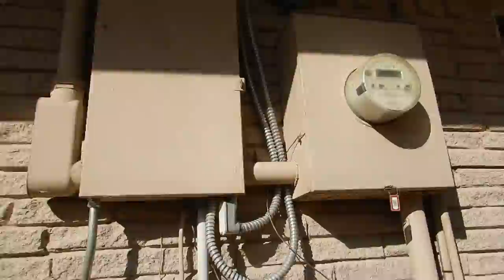1Ea. 50's Dallas Exterior.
The only meta-data in this video, if there is any, will link back to my house. Any search of the subject property will not link back to this video. Your privacy is important to Good Home Inspection.

These videos are the first or second pass where I began assessment of the subject property. These videos may contain some false impressions and identifications which were corrected in the written report. These videos are to be included to, and are not to be relied on without, the original report(s). These videos are limited in scope and are partial in context. These supplementary videos are intended to provide the client with a more encompassing view about the subject property and the inspection process. Since these video’s are filmed in an organic linear fashion they cannot possibly follow the narrative of a technical report.

Bud Rozell ACI @ Good Home Inspection TREC 4088
Texas SPCS 12288, Certified Applicator 568322